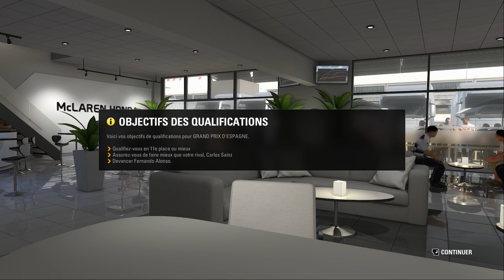F1 2016 - Carrière #05: Au cœur de ma stratégie ! [FR ᴴᴰ]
Suivez l'évolution de Stoffel Vandoorne, le jeune pilote belge, au sein de sa première saison de Formule 1 en tant que titulaire chez Mclaren-Honda. Comment cette saison va-t-elle se dérouler ? Vais-je réussir mon objectif de ramener trois podiums avant Abou-Dhabi ?

Difficulté IA : Expert
Longueur de la course : 50%
Dégâts : Simulation
Volant : Thrustmaster T300 + T3PA + Ferrari F150 Addon.